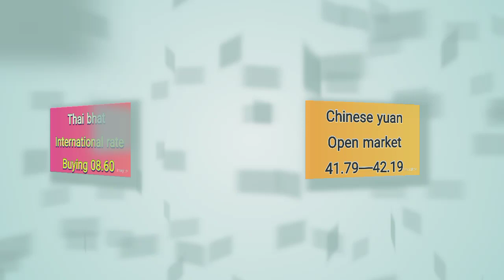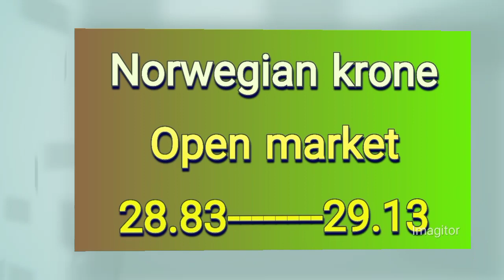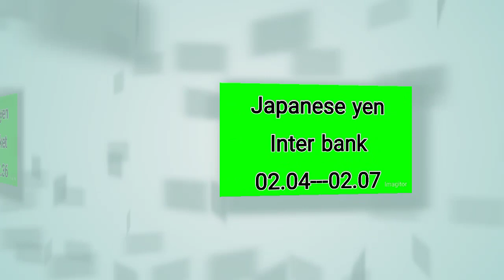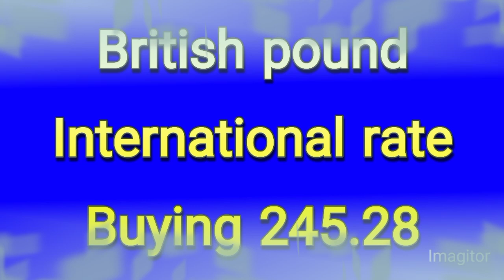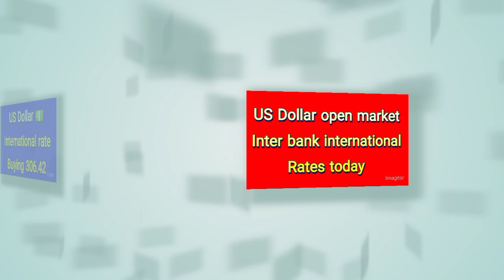Currency rates today | Riyal rate | dollar rate in pakistan today | euro, pound rate | Dirham rate